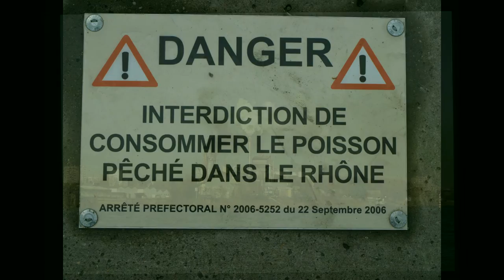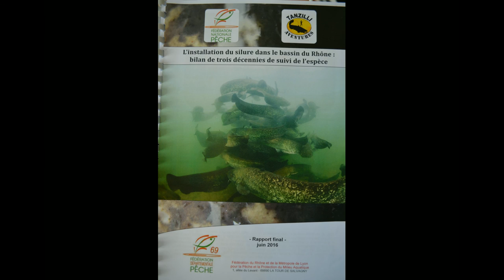diapos et musiques 2016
diaporama en musique projeter a ma dernière conférence de sully-sur-loire en septembre 2016(En projection publique je fais des arrêts sur quelques photos et les commentes)